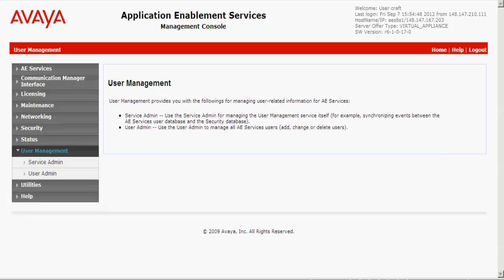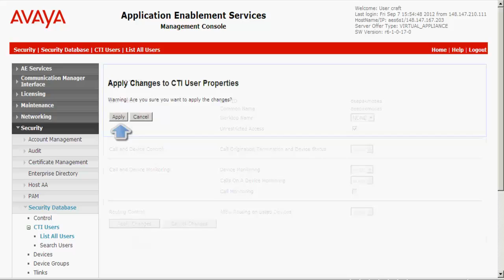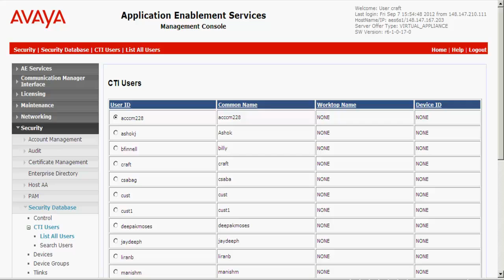How to Configure CTI User for Avaya Contact Center Control Manager-Functional Server Integration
This video demonstrates the steps to configure a CTI user for ACCCM -Functional server integrations with a demo. Produced by Deepak Kirubhakaran.